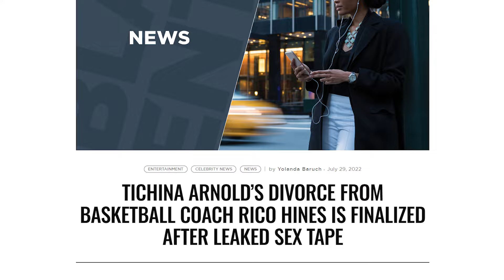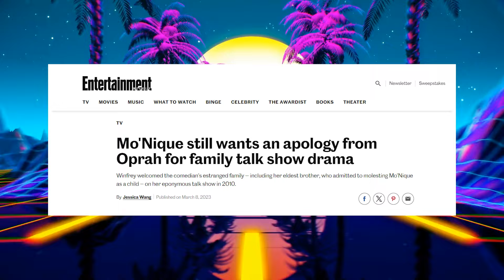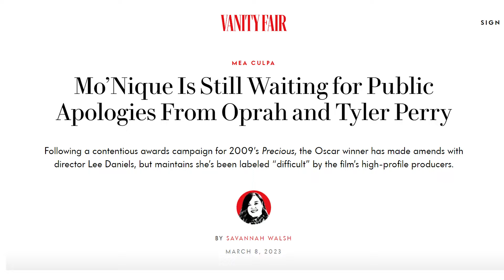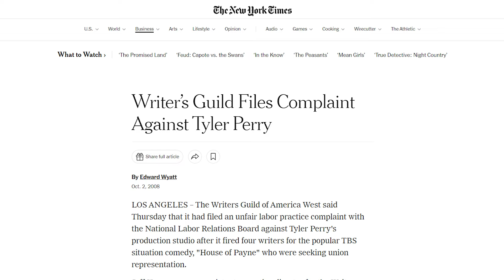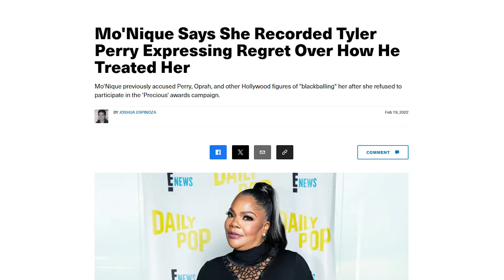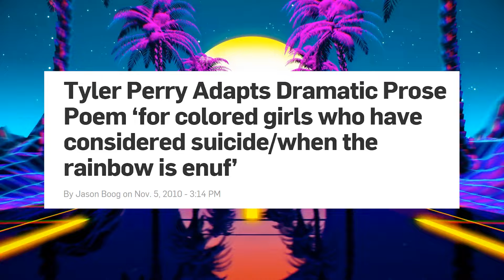Tichina Arnold REVEALS Dark Secrets To Destroy Tyler Perry's Hollywood Career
In this explosive expose, Tichina Arnold shares shocking details about the alleged actions that have sent shockwaves through the entertainment industry. The scandal unfolds as she breaks her silence, providing an insider's perspective on Tyler Perry and the unsettling truth behind the career-ending secrets.